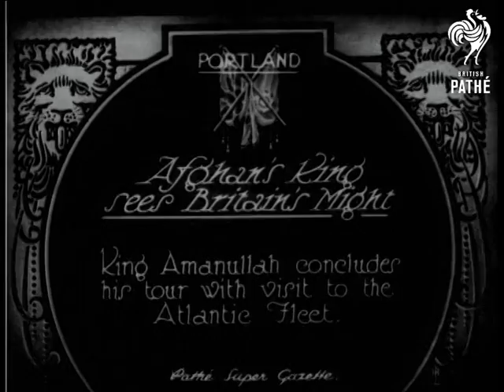Afghan's King Sees Britain's Might (1928)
Full titles read: "Afghan's King sees Britain's Might - King Amanullah concludes his tour with visit to the Atlantic Fleet."

Portland, Dorset.

M/S of King Amanullah of Afghanistan arriving on board a ship of the Atlantic Fleet and saluting a Naval  officer; he is followed up the steps to the ship by Prince George (Duke of Kent).  L/S of a warship at sea.  M/S of King Amanullah, his entourage, and Prince George.  More footage of warships at sea; M/S of King Amanullah looking through binoculars at them.

L/S of King Amanullah saying goodbye to officers on the ship, and saluting as he walks down the steps.  He stands on the deck of his launch and salutes as they move away; the sailors on the ship lift their hats in a cheer.
 FILM ID:722.22